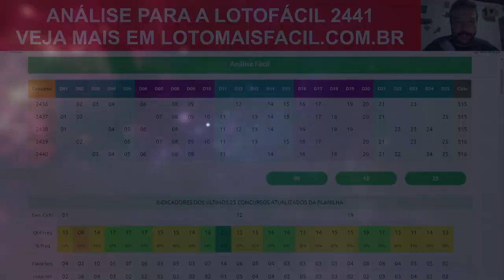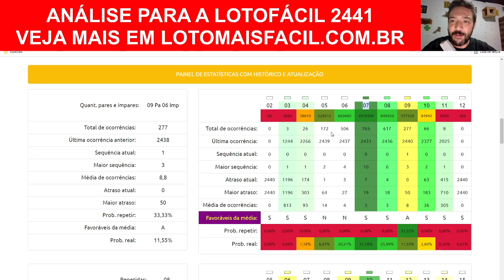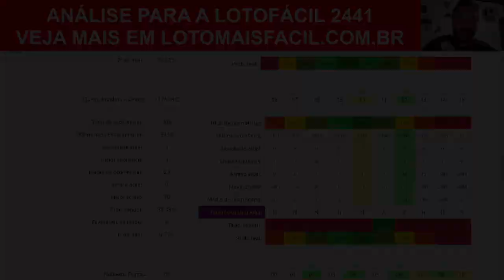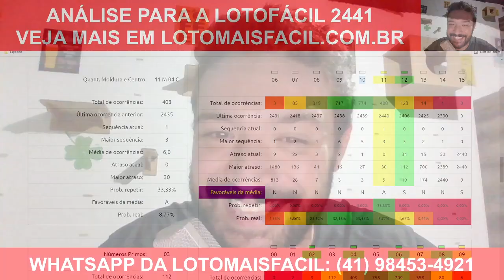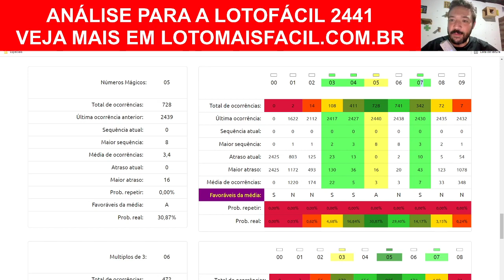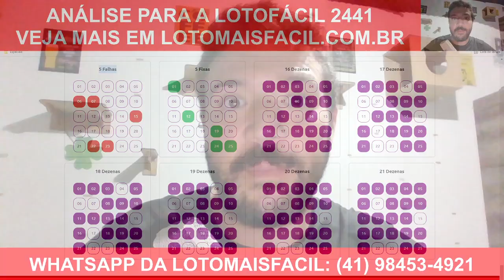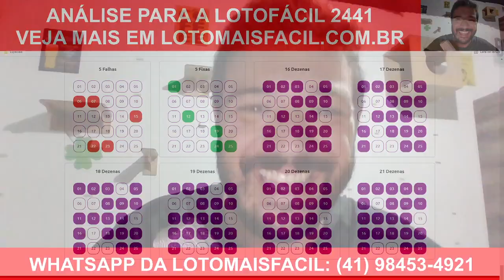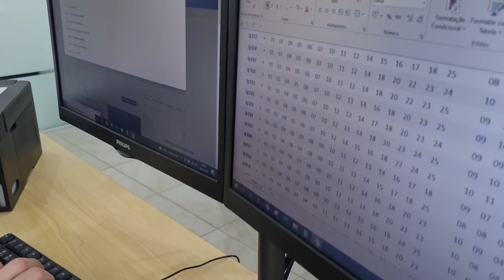Fizemos 14 pontos!! Lotofacil 2441 com DICAS COMPLETAS e ANALISE das melhores tendencias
Fizemos 14 pontos na Lotofacil 2441 com DICAS COMPLETAS e ANALISE das melhores tendencias